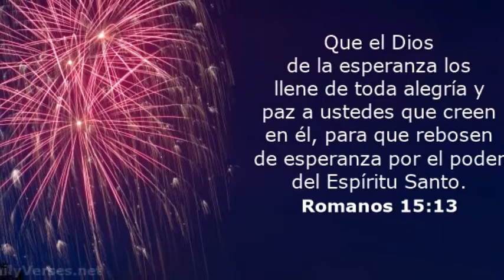Celebración de Fin de Año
Con este devocional en donde celebramos el Fin de Año, nos despedimos del 2020 y pedimos a Dios que bendiga el 2021 y nos acompañe durante cada día. La propuesta que es prepararnos para entrar en el nuevo año con esperanza, optimismo y compromiso.
Es parte de las actividades virtuales que se realizan por causa de la pandemia por el Covid 19.
Pastora Estela Andersen

Distrito Entre Ríos
Iglesia Evangélica del Río de la Plata